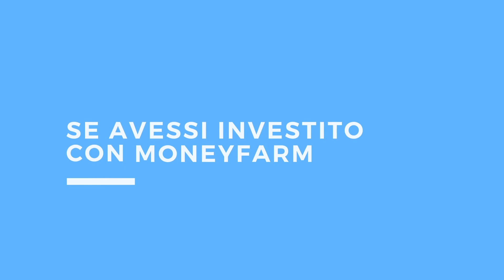Minimizzi i costi dell'investimento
Hai mai pensato che una parte del tuo rendimento va in fumo a causa dei costi nascosti?  È arrivato il momento di vederci chiaro.

Non ti sei ancora registrato su Moneyfarm? Fallo subito